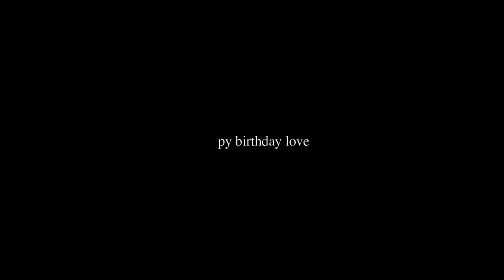Jasper's Song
Hi it's been so long!!! It's my boyfriend's birthday today, so I made this for him. Hope yall like it and enjoy it :)

Lyrics:
It's the rise and the fall of your chest
that puts me to sleep, for me
It's the "not close enough"
when we're skin to skin, for me

It's the being awake while the world's asleep
It's the singing and laughing at the top of our lungs
It's the coffee dates, even when it's two in the morning

Like we are the only ones
Darling you are my only one

It's the phone calls before we go to bed
just to hear my voice, for me
It's the look in your eyes
like I am all you see, for me

It's the way you call my name, honey baby
It's the dancing in the rain and being kids again
It's the fun and adventure, even when we're doing nothing

It's the loving old movies and old music
It's the conversations and living fantasies
It's the "love you and goodnight", never going to bed unhappy